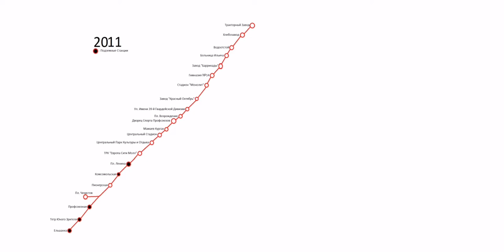Развитие Волгоградского Скоростного Трамвая До 2033 Года